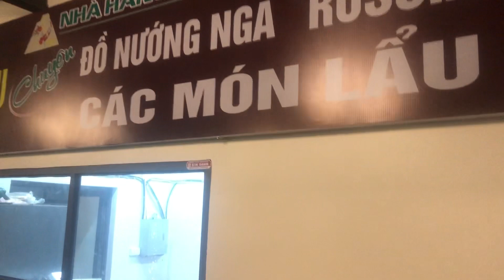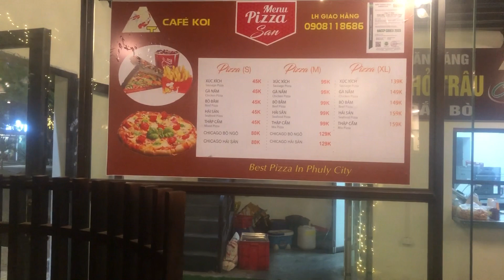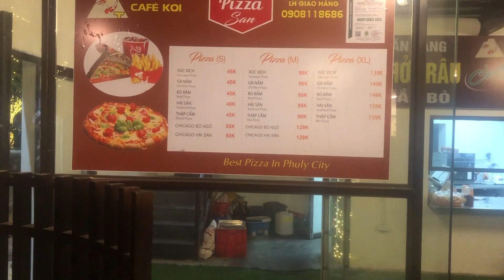Cà phê muối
Hà Nam đây quán Cà phê muốn ngon tuyệt vời.